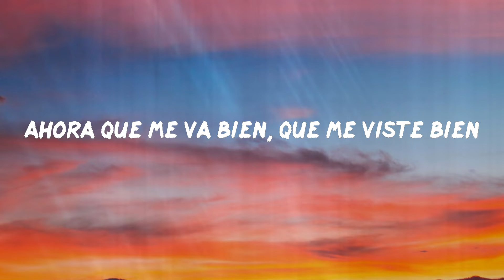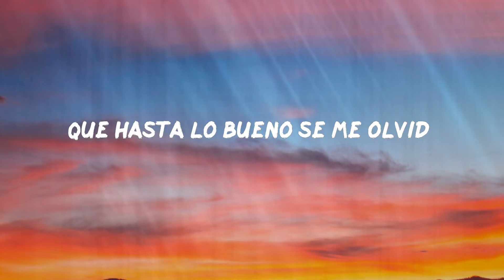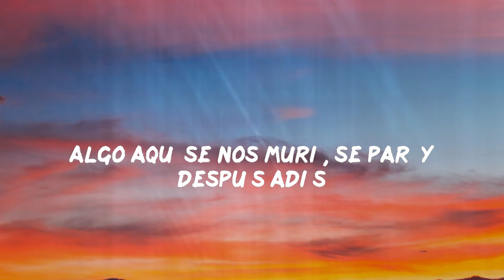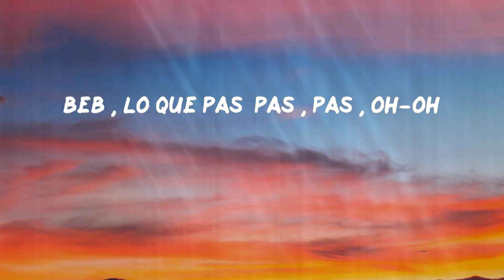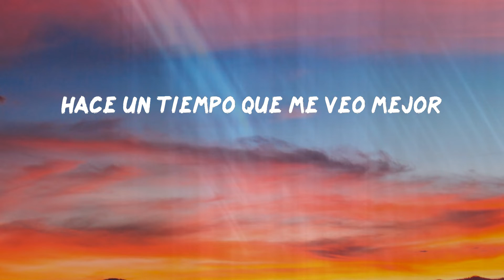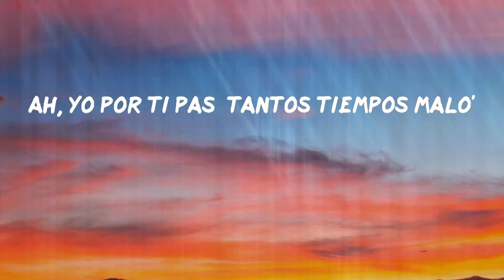Gera MX - Se Me Olvidó (Letras)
Gera MX - Se Me Olvidó

Lyric: Gera MX - Se Me Olvidó
Yeah-yeah-eah
Ya me olvidé de tu nombre
Ya me olvidé de tu caminar
Tú no sabes qué es querer
Tan cansado de esperar
Que me olvidé de tu nombre, eh
Que me olvidé de tu forma de hablar
Ahora que me va bien, que me viste bien
Ya no puedes darle la vuelta atrás
Bebé, lo que pasó pasó, pasó, oh-oh
Ah, yo por ti pasé tantos tiempos malo'
Que hasta lo bueno se me olvidó
Bеbé lo que pasó pasó, pasó, oh-oh-oh
Estoy con los de siemprе bebiendo tragos
Mientras tú estás recordándonos, oye, eh
Ma, fui tu saco de boxeo (Ajá)
Salí a pelearlo todo cuando todo estaba feo (Yeah)
Voy a abrazarte fuerte mientras finjo que te creo
Voy a perderlo todo por la culpa del deseo (Ah)
Esta noche pido un trago, ya lo que pasó pasó
Yo quería todo contigo pero bueno, no se dio
Algo aquí se nos murió, se paró y después adiós
Dijo que no era interés, pero nos quería a los dos
Hoy se va, cree que le conviene
Pero cuando llueve el recuerdo vuelve
Y no hay vuelta atrás
Soledad, que me va y me viene
Pero cuando duerme su mente vuelve a la realidad (Wuh-wuh)
Bebé lo que pasó pasó, pasó, oh-oh-oh
Estoy con los de siempre bebiendo tragos
No tengo tiempo para tonterías
Ni pa' estar pensando en los problemas contigo
Hace un tiempo que me veo mejor
La vida que me toca me la vivo
Shorty, solo, ahora brillo
Hay dinero en los bolsillos
Baby, haciéndote canciones yo ya me hice millo
Y ahora me lo estoy gastando con los del corillo